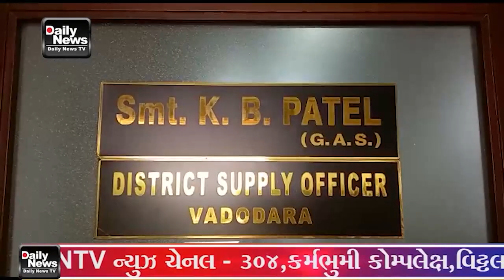23 02 23 હિન્દુવાદી નેતા ડો પ્રવીણ તોગડીયાની સુરક્ષામાં વધારો કરવાની માંગ